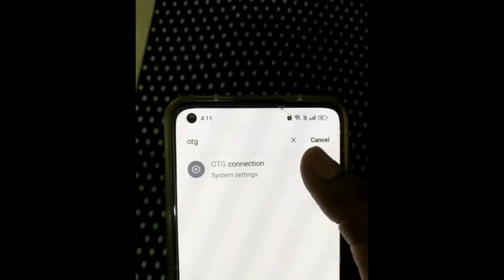K9 wireless microphone unboxing | how to connect | not working in oppo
steps for connecting K9 wireless microphone and how to use.